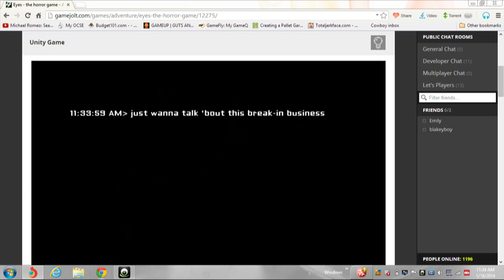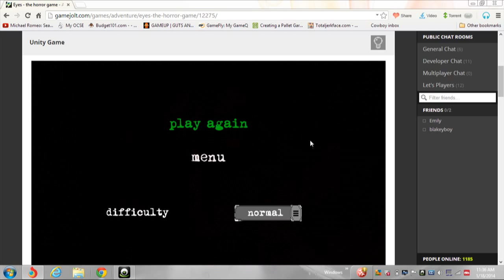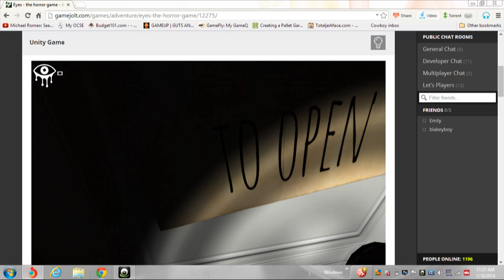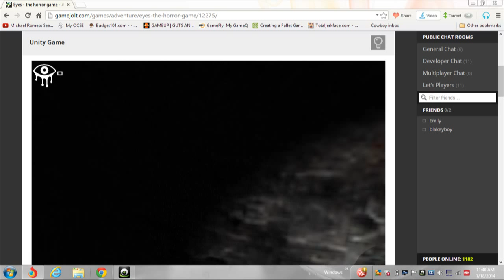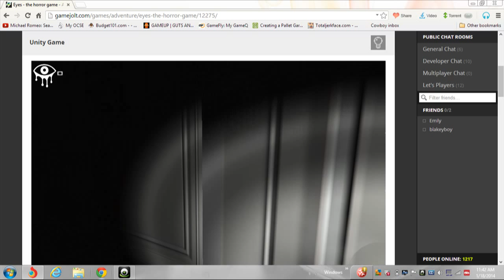Lets Play Eyes